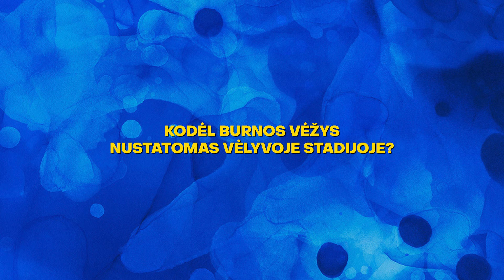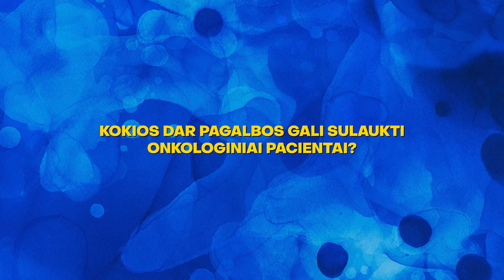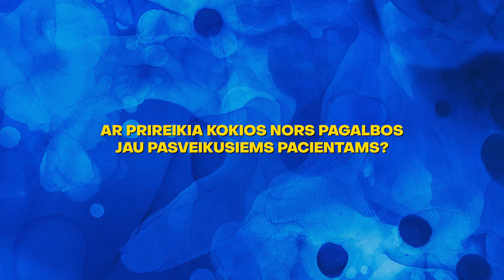„Odontologai pataria“: kaip pasikeičia gyvenimas susirgus burnos vėžiu?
Burnos vėžys – baisi liga, turinti įvairių formų ir smarkiai paveikianti onkologinio paciento gyvenimą. Laidoje „Odontologai pataria“ Pagalbos onkologiniams ligoniams asociacijos vadovė Neringa Čiakienė papasakojo, kas būtent keičiasi onkologinio ligonio gyvenime, kokios pagalbos galima sulaukti, kur jos kreiptis, ką svarbu žinoti apie darbo galimybes bei kaip keičiasi gyvenimas jau po ligos. Kviečiame žiūrėti!

„Odontologai pataria“ – LR Odontologų rūmų iniciatyva pradėta laida visuomenei. Jos metu patyrę odontologų bendruomenės specialistai paprastai ir aiškiai kalba įvairiomis su burnos sveikata susijusiomis temomis. Šios laidos tikslas – ne tik šviesti aktualiais burnos sveikatos klausimais, bet ir atsakyti į dažniausiai užduodamus klausimus.